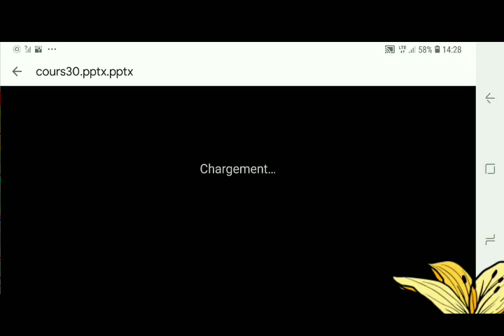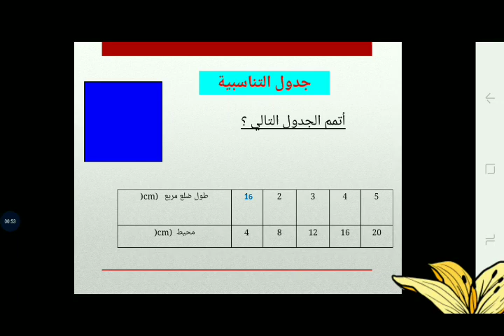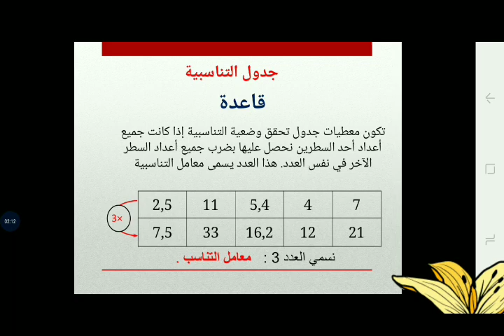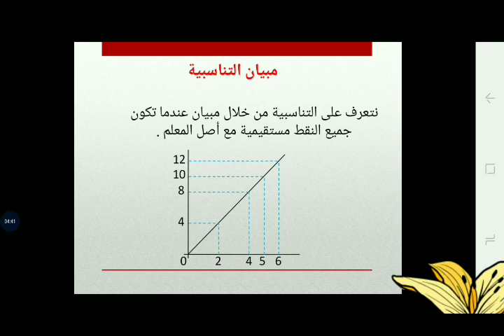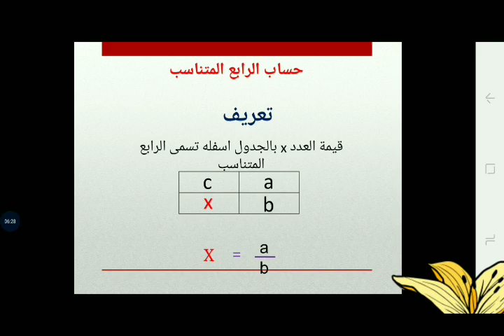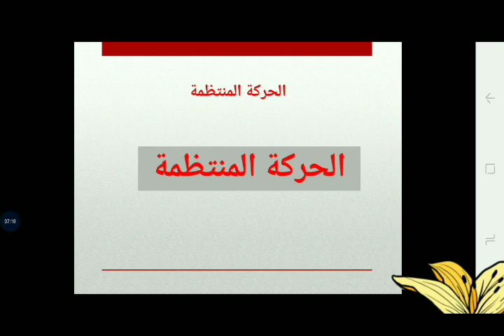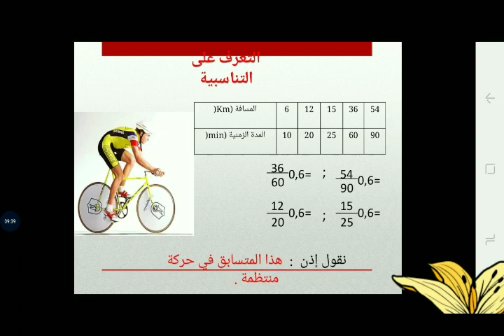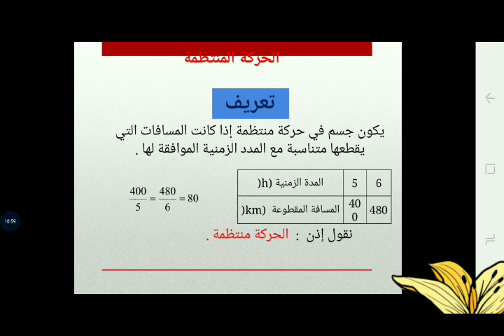ماذة الرياضيات # التناسبية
موضوع الدرس في ماذة الرياضيات
التناسبية
جدول التناسبية
مبيان التناسبية
الرابع المتناسب
الحركة المنتظمة
سلم التصميمات والخرائط
حساب السلم
ء
لا تتردوا في زيارتنا :
مواضيع تربوية ومستجدات
وثائق
جدادات
موارد رقمية
بيذاغوجيات وديداكتيك
ملخصات ودروس
فروض وامتحانات
ادارة تربوية
تفتيش تربوي
وثائق الاسلاك والمستويات التعليمية
والمزيد ، المزيد